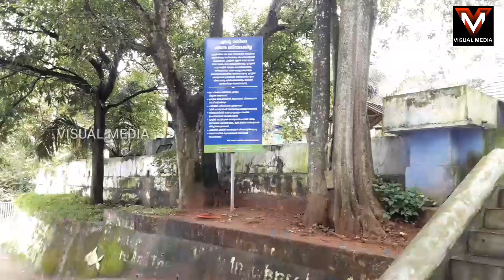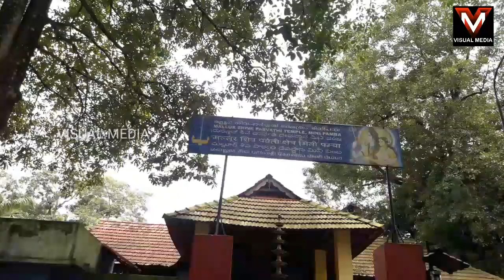ഭാരതപ്പുഴ അതിന്റെ പ്രതാപം വീണ്ടെടുക്കുമോ